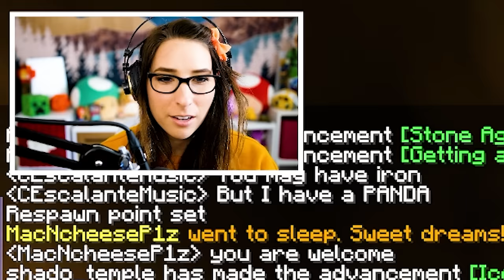Chris has Pandas? | Aphmau Crew Smp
This was the start of our adventure when Chris made his panda sanctuary away from the home base that we started. We convinced chris to move to the village but he needed help with his pandas... then Jess joined the server and shado took it upon himself to hunt her down!!! ...and of course in the process got lost. I set out to find him but ultimately gave up and started working on my secret base under the house! if you haven't seen the beginning of our adventure here is your chance, but if you have than take a trip down memory lane with us! thank you for watching another aphmau crew smp.

MacNcheeseP1z
6947 Coal Creek Pkwy SE # 471

🎮👾🎮 MacNcheeseP1z Computer Setup👾🎮👾
Stream Deck
Monitor Mount
Mic Mount
Ring Light
Desk Mount
Mouse pad